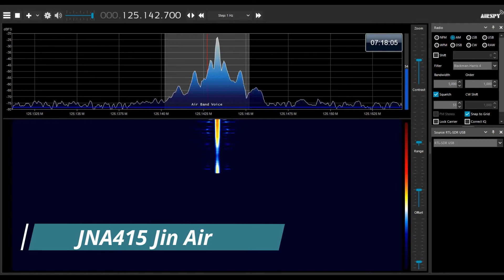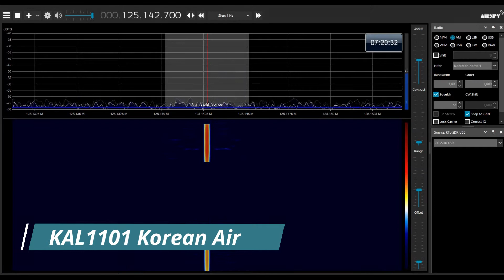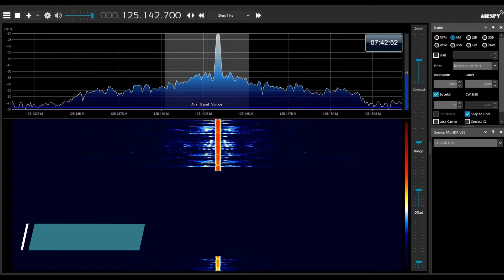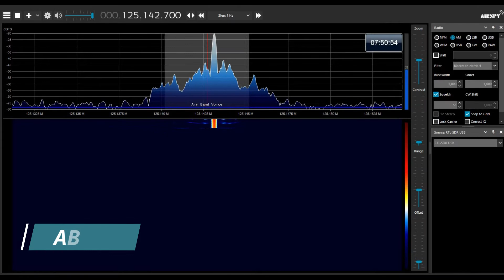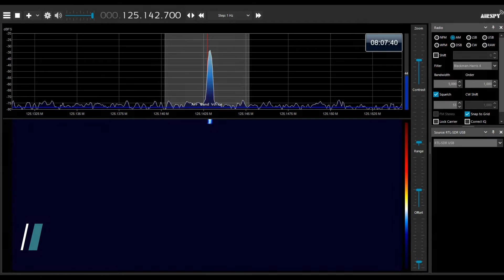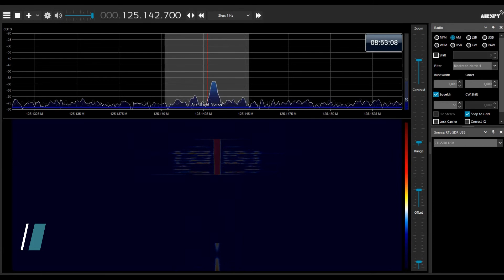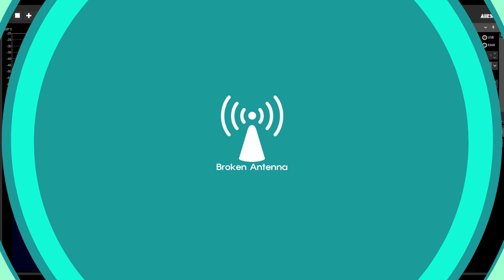김포공항 이륙 항공기 조종사 실제 교신 음성 2022-06-18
Seoul Departure (GMP) 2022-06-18 A1
RWY:14L

JJA103 Jeju Air
KAL1203 Korean Air
JNA415 Jin Air
KAL1101 Korean Air
TWB703 T'way Air
KAL1209 Korean Air
ABL8013 Air Busan
AAR8913 Asiana Airlines
4H1343 Hi Air
ABL8803 Air Busan
KAL1205 Korean Air
JJA202 Jeju Air
KAL9953 Korean Air
ABL8891 Air Busan
JJA105 Jeju Air
JNA303 Jin Air
ABL8041 Air Busan
AAR8925 Asiana Airlines
AAR8733 Asiana Airlines
ASV961 Air Seoul
TWB9525 T'Way Air
KAL1285 Korean Air
ABL8805 Air Busan

김포공항 이륙 항공기 조종사 실제 교신 음성 입니다.
관제사 교신은 없습니다.